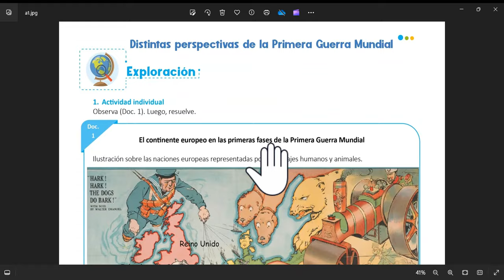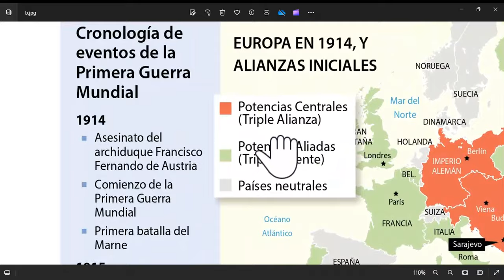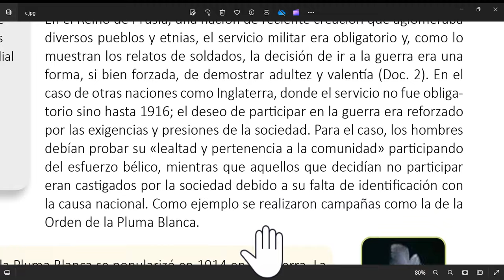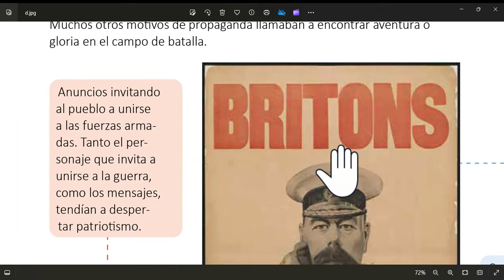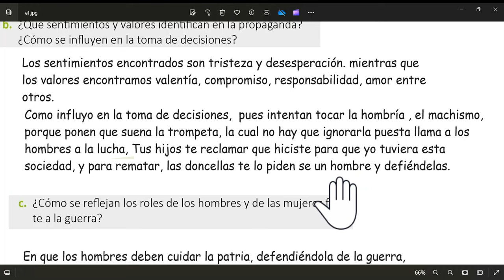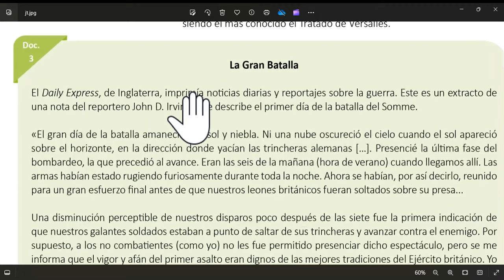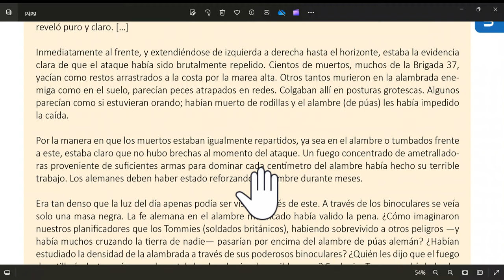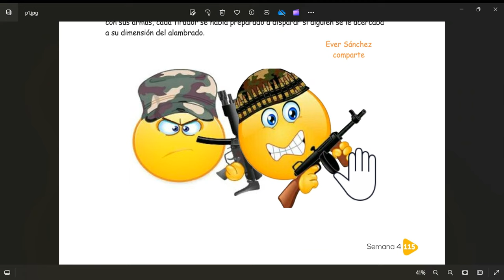Distintas perspectivas de la Primera Guerra Mundial. Estudios Sociales 8° grado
Unidad 3 semana 4, Semana educativa 14 de 2024.